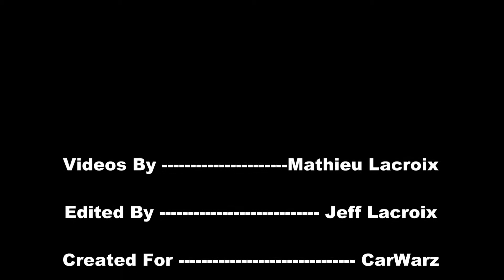Cruisin Gratiot 2012 - 1971 Ford Mustang Boss 351 Rare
Footage from the 2012 Cruisin Gratiot in Eastpointe, Michigan